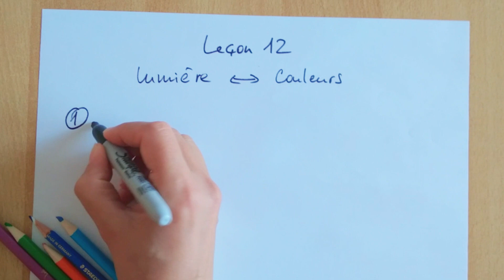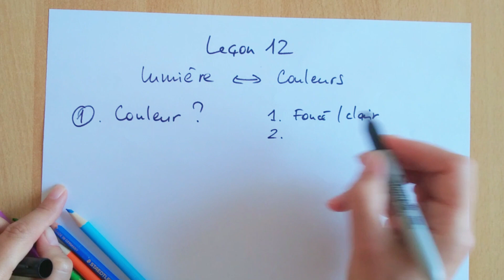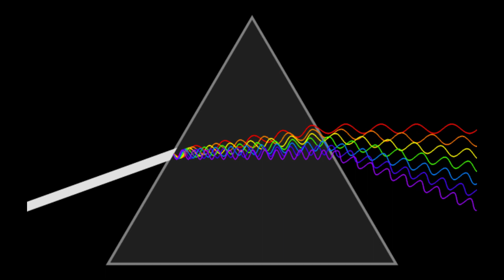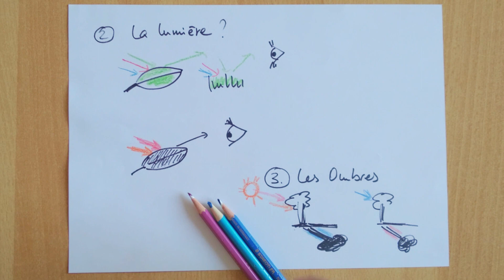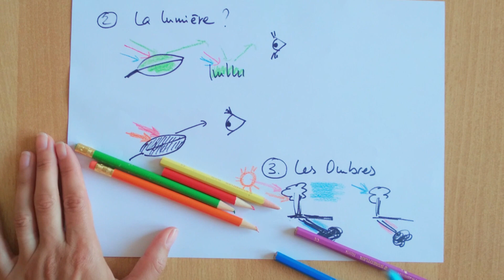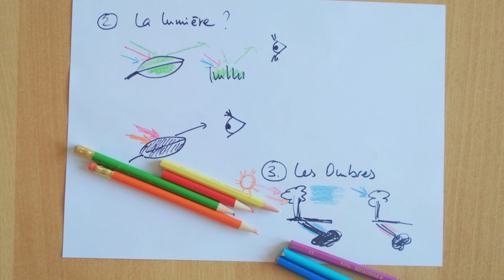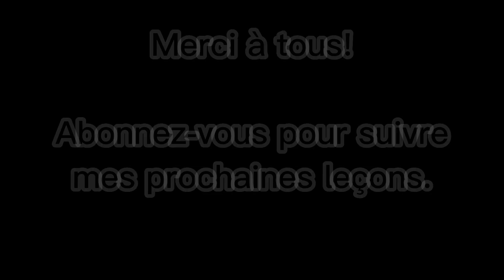Apprendre à peindre pour tous! Leçon 12 - Astuces lumière et couleurs, capter la couleur des ombres.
Bonjour à tous ! Dans cette nouvelle vidéo, je parle de la lumière et de son influence sur les couleurs. J'explique également comment notre œil perçoit les couleurs et de quoi faut-il tenir compte lors de la peinture. De plus, je donne des astuces pour trouver la couleur des ombres, ce qui n'est pas évident si on ne connaît pas la règle à suivre. Merci pour tous les commentaires !

Je vous invite à joindre le groupe "Apprendre à peindre pour tous" sur Facebook: